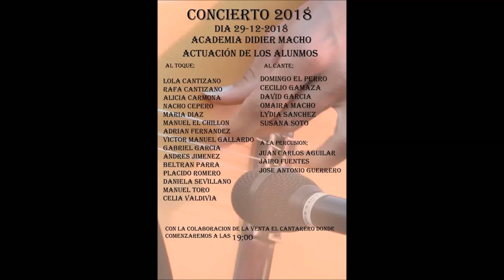Paterna de Rivera (Cádiz) Cecilio Gamaza y Didier Macho en Venta El Cantarero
Vídeo grabado por Luis Montero